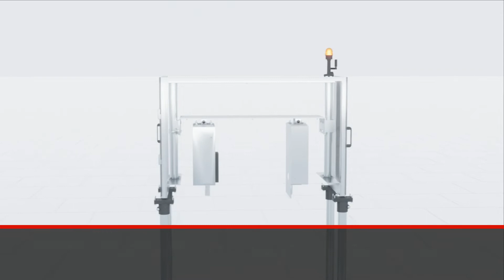BBULL ALPHA VK-X | Automated X-Ray full crate inspection system for cartons or crates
BBULL full crate inspection to check for missing containers.
Utilizing x-ray technology to detect missing or severely under filled bottles.